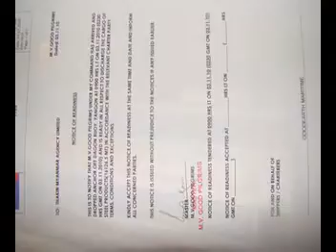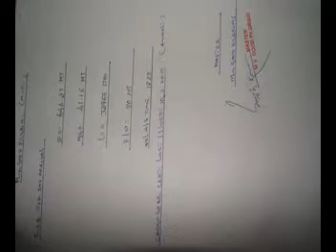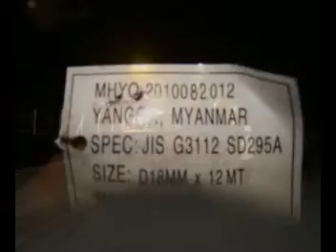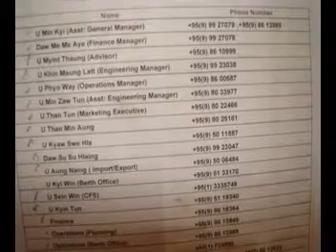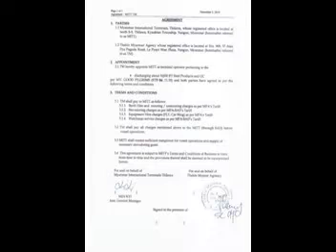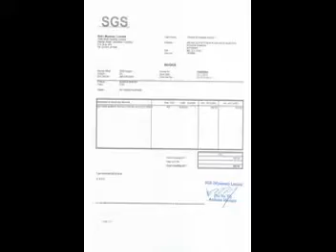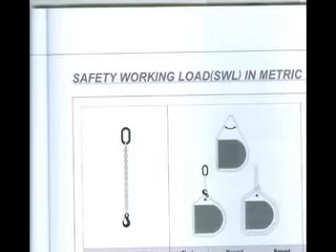MV Good Pilgrims - ETA YANGON 06 Nov 2010 For Dis St Product & Korea second hand Car , 16,127 MT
-. Ship Protecting Agent at Yangon Port, Myanmar